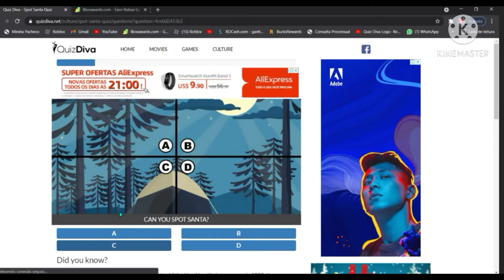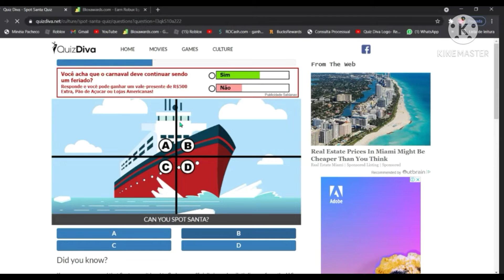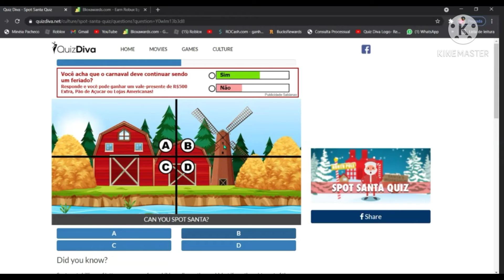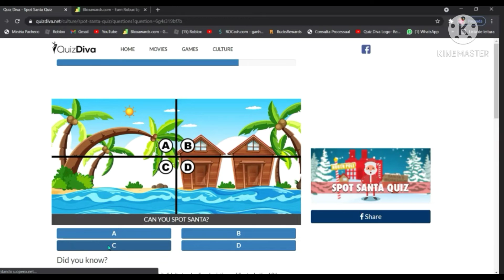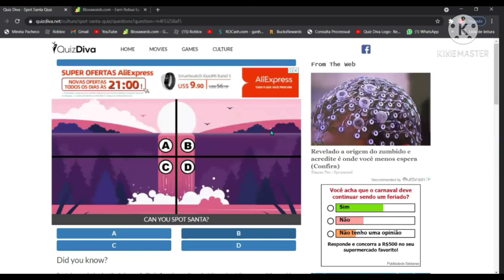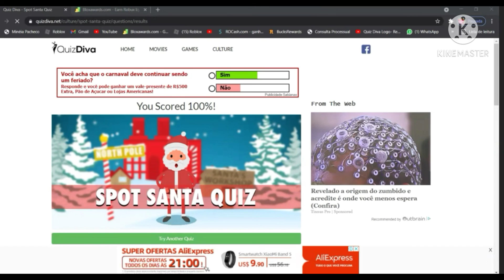QUIZ DIVA SPOT SANTA QUIZ- GANHE 1.17ROBUX GRÁTIS. (TODAS VERSÕES).